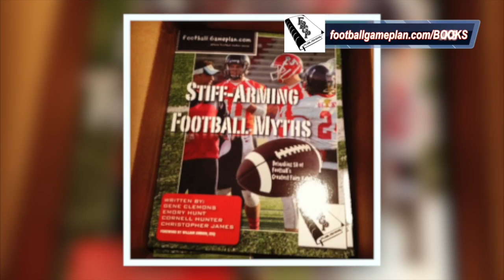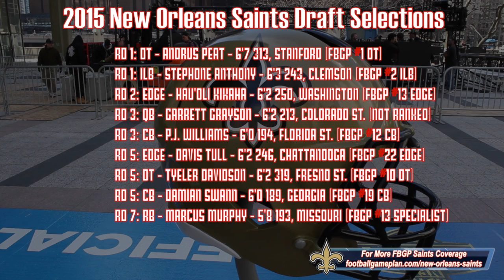Football Gameplan's 2015 NFL Draft Grades: New Orleans Saints